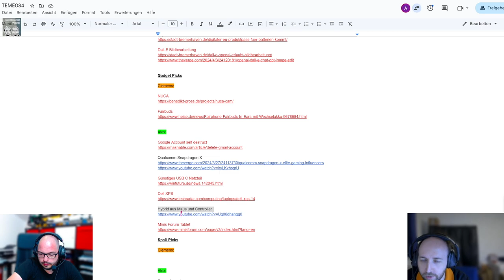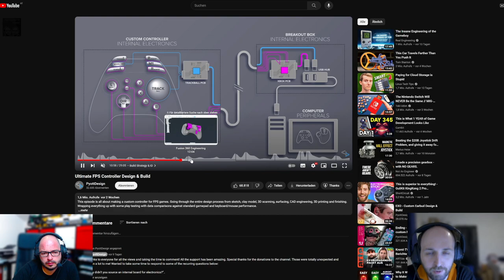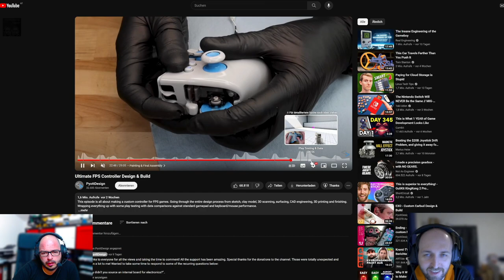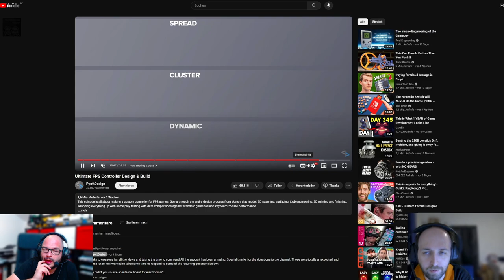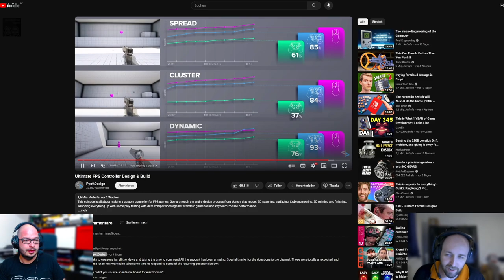Techtelmechtel Episodenausschnitt: Hybrid Controller aus Maus und Gamepad.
Eine Mischung aus Tastatur, Maus und Gamepad. Clemens war und ist begeistert.